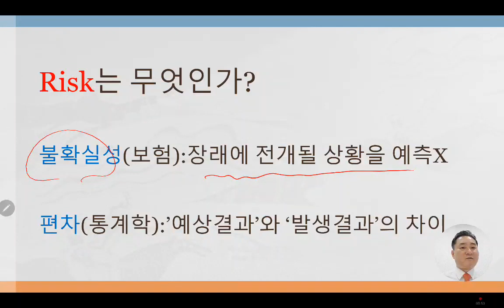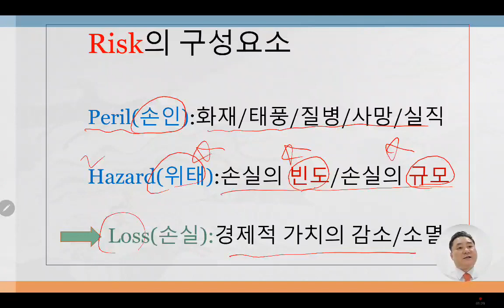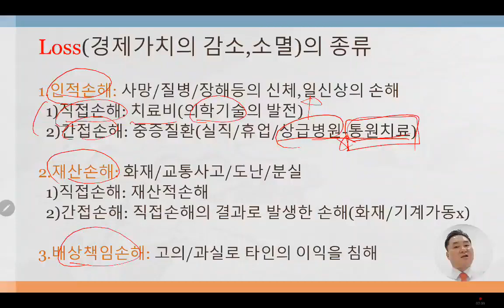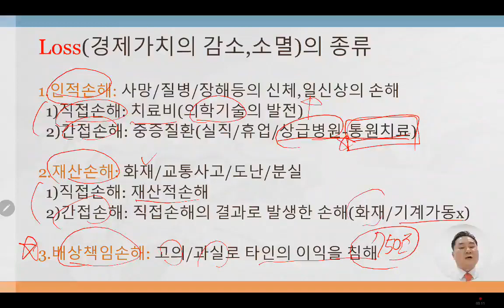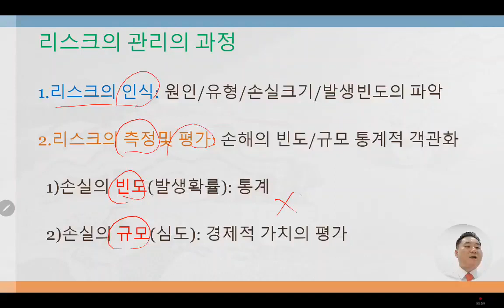당신만 몰랐던 보험설계이야기